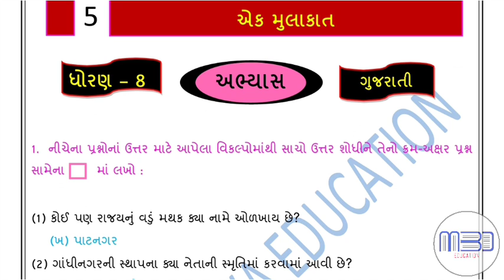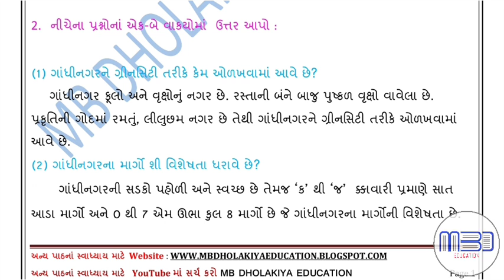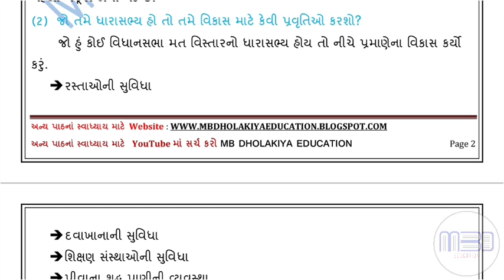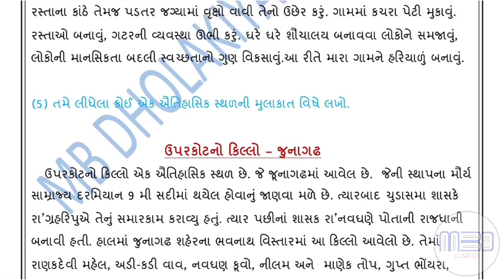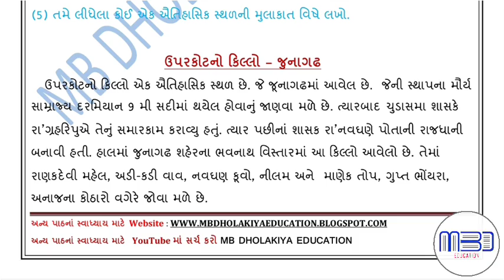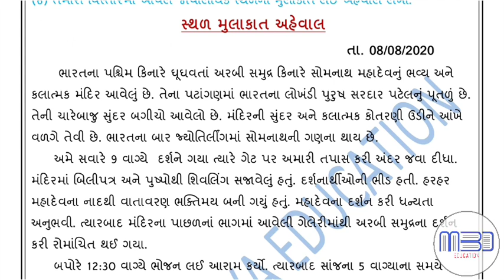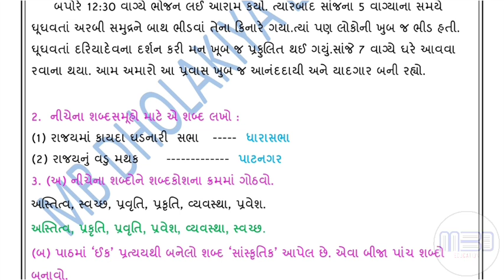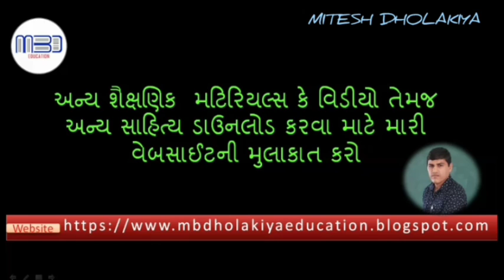ધોરણ 8 | એક મુલાકાત | સ્વાધ્યાય | Dhoran 8 | Path 5 | Ek Mulaqat | Swadhyay | Ak Mulakat Svadhyay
ધોરણ 8 | પાઠ 5 | એક મુલાકાત | સ્વાધ્યાય | ગુજરાતી
Dhoran 8 | Path 5 | Ek Mulakat | Gujrati | Ak Mulaqat | Swadhyay | Svadhyay

. ઘરે શીખીએ Solution .

આપના મિત્રો અને અન્ય ગૃપમાં શેર કરજો. શિક્ષણ ફેલાવવામાં સહભાગી બનજો એવી વિનંતી